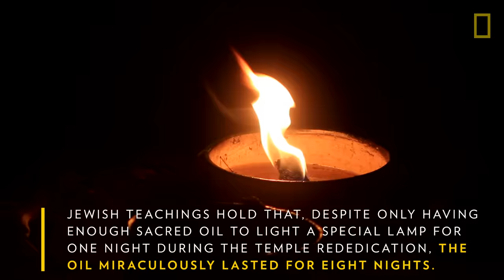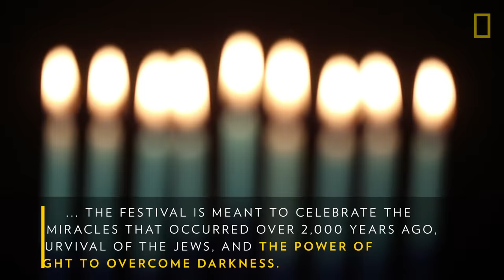Hanukkah: The Festival of Lights Starts Tonight | National Geographic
Hanukkah, which begins at sundown on December 12 in 2017, is one of the most joyous of Jewish holidays. Learn more about the traditions and history behind the Festival of Lights known as Hanukkah (also spelled Chanukah). The celebration lasts for eight nights and days each year around the same time as Christmas.